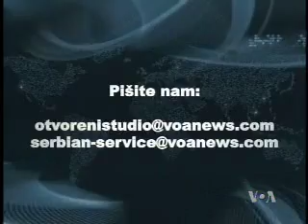Beograd u isčekivanju proglašenja epidemije svinjskog gripa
Epidemija svinjskog gripa još nije proglašena, ali to je vest koja se očekuje svakoga dana. Vlasti poručuju da vakcine još nisu nabavljene, ali da će kada stignu, svi morati da potpišu - i da su je primili ili da je nisu primili. A kako Beograđani reaguju na sve ozbiljnije vesti o epidemiji H1N1 gripa?